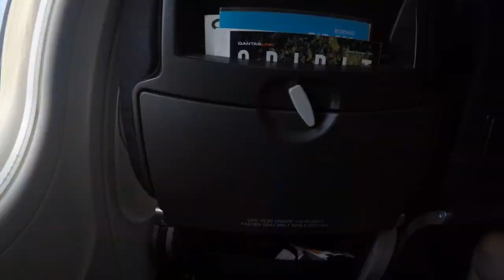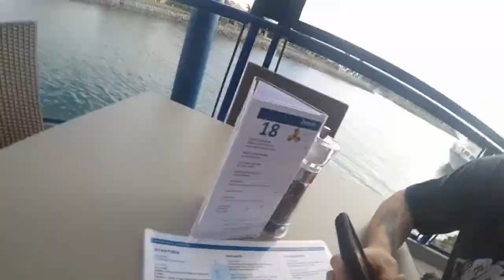South Australia - SHARK CAGE DIVING/SEA LIONS 🦈 2017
This video is about South Australia - SHARK CAGE DIVING